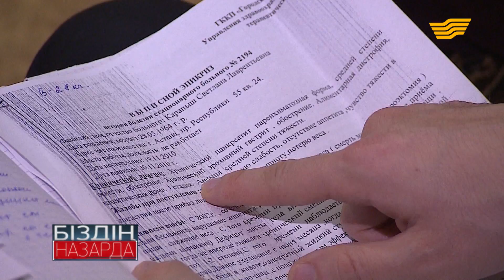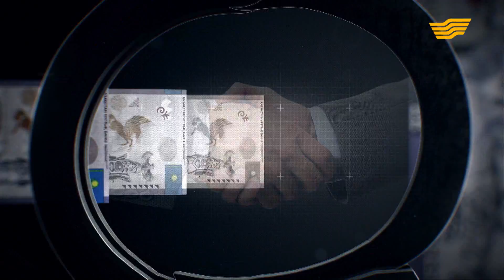«Біздің назарда». Қажымұқан ауылының мәселесі қайта айтылады